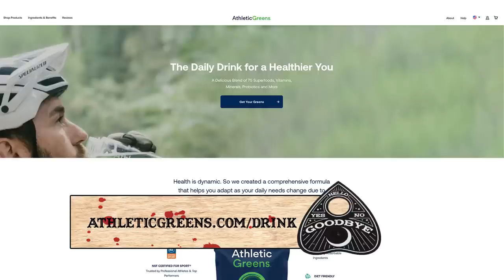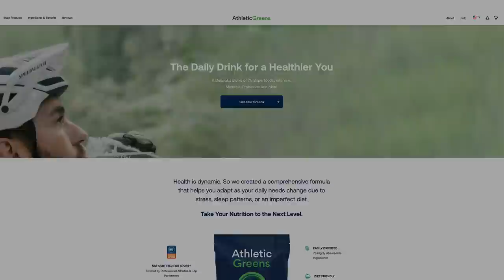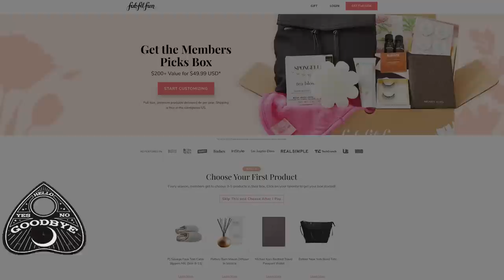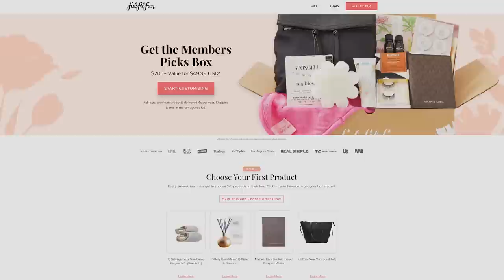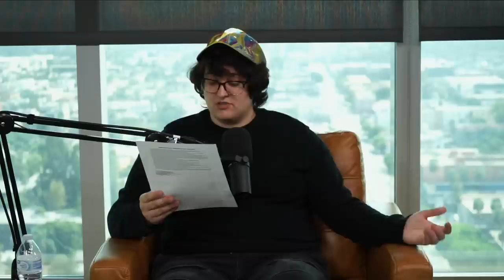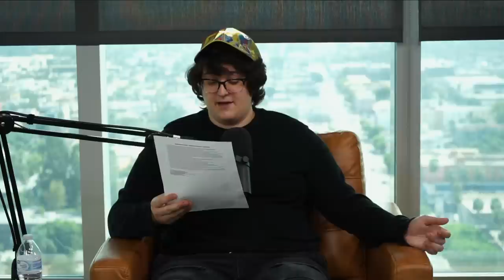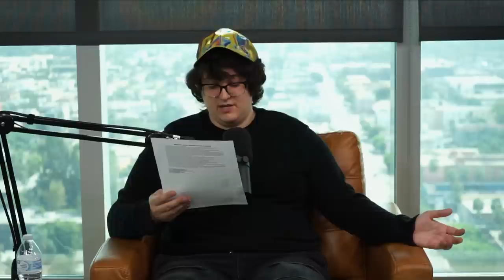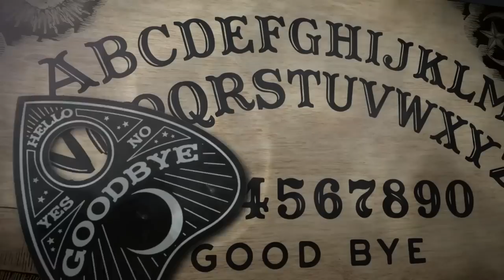192: Comfy Chic and a Full Ass Exorcism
Move the embalming fluid aside and get comfy! Because this week, episode 192 is ushering in the spooky season! Em gives us an old-school haunting with an '80s talk show twist in the Snedeker Haunting. Then Christine takes us to Scotland for the wild and fucked up tale of Bible John, a dance hall murderer who confounded police for so long they gave out business cards to every man they eliminated as a suspect that said, "I'm not Bible John". We're also pretty sure this episode includes the sound of a hundred thousand bats flying out of our souls and leaving our husks behind... and that's why we drink!

Make an investment in your health today and try the ultimate all-in-one wellness bundle and support your immunity, gut health and energy by visiting AthleticGreens.com/DRINK. You’ll receive up to a year’s supply of Liquid Vitamin D for FREE with your first purchase!

It’s time to customize your FabFitFun box for the Fall season!